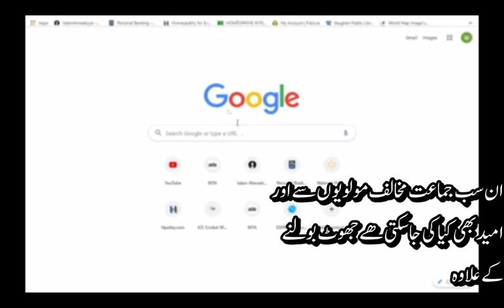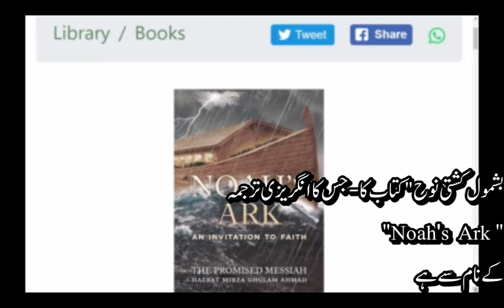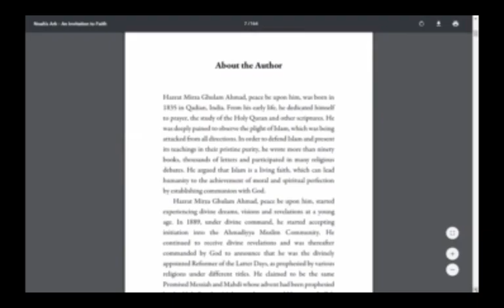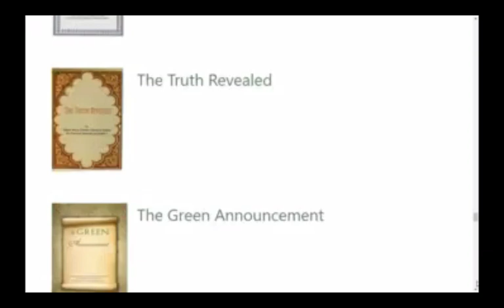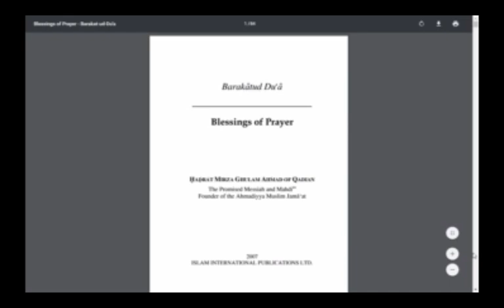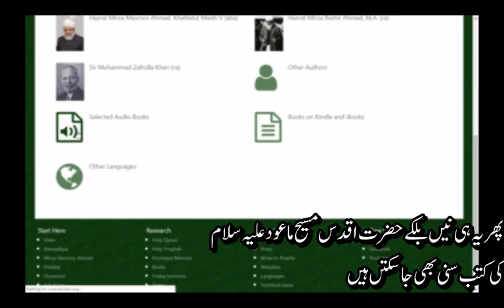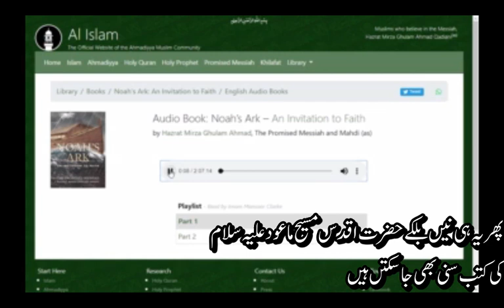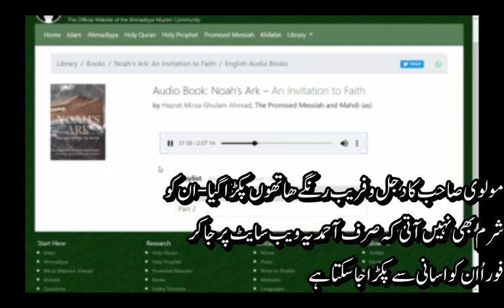مولوی متین خالد کا سفید جھوٹ - مولوی نےنقاب -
مولوی متین کا جھوٹ اسانی سے ثبوت کے ساتھ - ملا اپنا میہ کہاں چھپاو گے